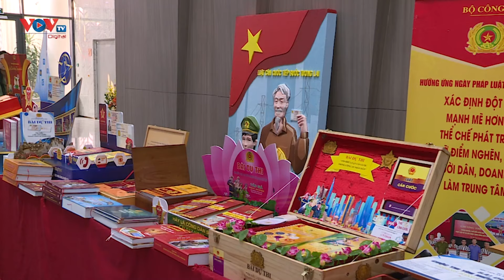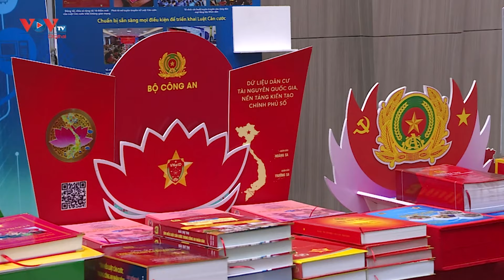Quốc hội thảo luận về một số dự án luật trong lĩnh vực tài chính, ngân sách nhà nước